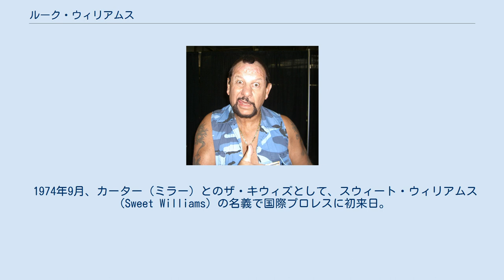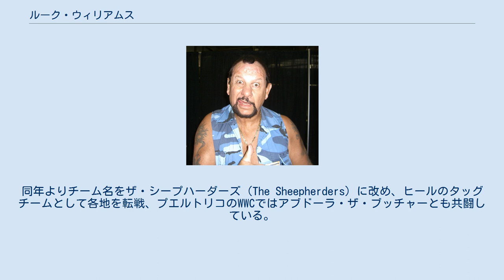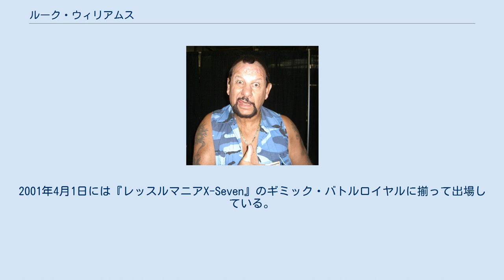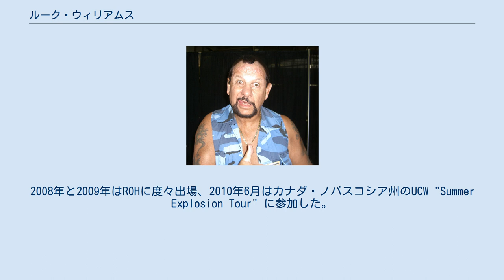ルーク・ウィリアムス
NZ・オークランド出身の人物
ルーク・ウィリアムス（Luke Williams、本名：Brian Wickens、1947年1月8日 - ）は、ニュージーランド・オークランド出身の元プロレスラー。
 兄貴分ブッチ・ミラーとのタッグチーム（ザ・ブッシュワッカーズ、ザ・シープハーダーズ、ザ・キウィズ）での活動で知られる。
 1962年、NWAニュージーランド（後のオールスター・プロレスリング）にて15歳でデビュー。
スウィート・ウィリアム（Sweet William）をリングネームに、1966年よりボブ "ブッチ" ミラーとのコンビで活動。
東南アジアを経て1972年にカナダのモントリオール地区に参戦後、1973年にカルガリーのスタンピード・レスリングに進出、当時ニック・カーターと名乗っていたミラーとザ・キウィズ（The Kiwis）を結成する。
 1974年9月、カーター（ミラー）とのザ・キウィズとして、スウィート・ウィリアムス（Sweet Williams）の名義で国際プロレスに初来日。
9月16日に館山にてラッシャー木村&グレート草津のIWA世界タッグ王座に挑戦した。
国際プロレスには、1976年7月にも単独で再来日している。
1979年5月にはミラーと共に全日本プロレスに参戦。
同年よりチーム名をザ・シープハーダーズ（The Sheepherders）に改め、ヒールのタッグチームとして各地を転戦、プエルトリコのWWCではアブドーラ・ザ・ブッチャーとも共闘している。
 1981年下期よりミラーが一時的にニュージーランドに帰国した際には、同じ南半球のオーストラリア出身のジョナサン・ボイドを新パートナーに活動。
アラバマのSECWでは1982年9月にロバート・フラー&ジミー・ゴールデンやミッドナイト・エクスプレス（ランディ・ローズ&デニス・コンドリー）とNWAサウスイースタン・タッグ王座を争い、テネシー州メンフィスのCWAでは同年12月13日、ファビュラス・ワンズ（スティーブ・カーン&スタン・レーン）からAWA南部タッグ王座を奪取。
テキサス州サンアントニオのサウスウエスト・チャンピオンシップ・レスリングでは1983年5月7日、ザ・グラップラーズを破ってSCWサウスウエスト・タッグ王座を獲得した。
 1983年6月にボイドが交通事故で欠場してからはボビー・ジャガーズをパートナーとしていたが、7月のボブ・スウィータン&スウィート・ブラウン・シュガー戦の試合後にジャガーズを裏切って仲間割れ。
同年11月よりミラーとのシープハーダーズを再結成する。
以降、南部エリアを中心に各テリトリーのタッグ王座を再三奪取、日本では「タッグ泥棒」なる異名を付けられた。
1987年2月には新日本プロレスに来日、IWGPタッグ王座の決定リーグ戦に出場している。
 1988年末、チーム名をブッチ&ルークのザ・ブッシュワッカーズ（The Bushwhackers）に変更し、ブッチとは従兄弟同士という設定でWWFに登場。
WWFではコミック・リリーフを担当するベビーフェイスのベテラン・チームとして売り出され、そのコミカルなキャラクターで子供ファンの人気を集めた。
1990年12月には、当時WWFと提携していたSWSに来日している。
以降、WWFには1996年まで長期間に渡って在籍し、退団後もブッシュワッカーズ名義でブッチと共にインディー団体を転戦。
2001年4月1日には『レッスルマニアX-Seven』のギミック・バトルロイヤルに揃って出場している。
 引退後はブッチとは別の道を歩み、かつての主戦場でもあったプエルトリコに居住してIWAのブッカーを担当。
各地のインディー団体にもスポット参戦しており、2007年12月にはTNAに登場。
2008年と2009年はROHに度々出場、2010年6月はカナダ・ノバスコシア州のUCW "Summer Explosion Tour" に参加した。
 2010年11月22日、SMASHがプロデュースする「ワールド・レジェンド・リバイバル」の第1弾選手として、SWS以来の20年ぶりの来日が実現。
JCBホールで行われた『SMASH.10』に出場し、児玉ユースケから勝利を収めた。
 2015年、ブッチ・ミラーとのザ・ブッシュワ...